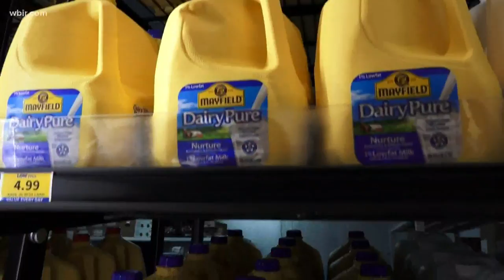Local 4-H Dairy Spokesperson explains the importance of dairy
The Knox County 4-h June Dairy Spokesperson shares important information on dairy and dairy farmers. Follow on Facebook  at KC Dairy Chairperson. June 22, 2020-4pm.